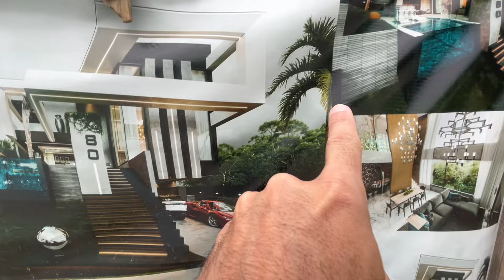Casa no Condomínio Green Ocean Balneário Camboriú, DECORADA, 4 Suítes e vista mar no Estaleiro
Casa DECORADA no Condomínio Green Ocean Balneário Camboriú, em construção, 4 Suítes e vista mar no Estaleiro
Finamente Mobiliada, equipada e decorada

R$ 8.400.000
analisa permuta como parte de pagamento

📲 Ligue ou chame o Beto no whats 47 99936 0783

outros vídeos:
Casa na Praia de Taquaras, 3 Suítes, piscina e vista Mar em Balneário Camboriú, Bosque de Taquaras

Casa em Condomínio em Balneário Camboriú,558m², Piscina com borda infinita com vista Mar e 4 Suítes

Casa em construção em terreno alto com vista mar, 4 Suítes, elevador e 4 garagens no Condomínio Green Ocean em Balneário Camboriu

Localizado na Avenida Interpraias n 1210 Praia do Estaleiro em Balneário Camboriú

Casa DECORADA de Alto padrão com 4 Suítes grandes sendo uma master, living com Sala de Tv com privacidade, sala de jantar, espaço gourmet que se conecta com a varanda com piscina e vista mar, cozinha grande, lavanderia, banheiro de serviço, quarto de hóspedes/escritório, banheiro da piscina, área de jardim de toda volta da casa, gazebo no jardim.

4 vagas de garagem

Área construída 345 m

Forma de pagamento: Analisa imóvel em Balneário Camboriú como parte de pagamento

Diferenciais:
Vista Mar
Elevador
Pé direito alto
dormitório para visitas
Alto padrão de acabamento
Possibilidade de ser Mobiliada
Piso 1,20x1,20m
esquadrias Gold Preta
Piscina na frente com borda em vidro
Cascata suspensa elevada

Área de lazer com:
Salão de festas
Academia
Espaço gourmet
Piscina adulto
Piscina infantil
Quadra de tênis em saibro
Cinema
Espaço zen
Lounge
Espaço luau